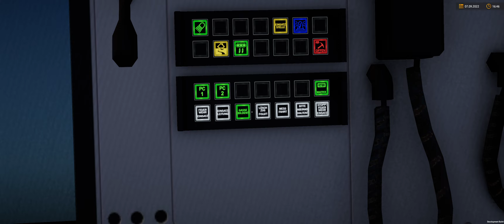Notruf 112 Die Feuerwehr Simulation 2 #73 - Reifenberg in Flammen! (Open Beta)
Let´s Play Notruf 112 - Die Feuerwehr Simulation 2 [PC]
Notruf 112 - Die Feuerwehr Simulation 2 [PC]*
Weitere Games und Gaming Zubehör*

► Sonstige Hardware* ◄
- Beleuchtung: Elgato Key Light Air /